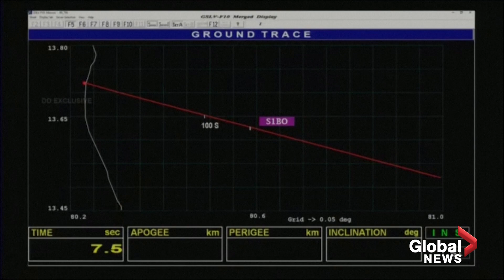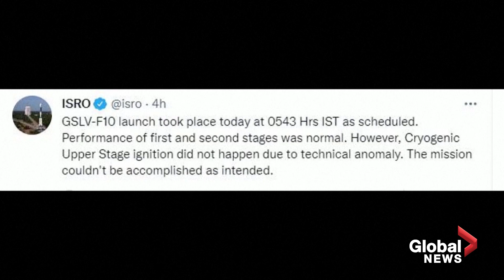Indian rocket experiences technical failure during launch of Earth-observing satellite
An Indian rocket carrying a powerful earth observation satellite failed to fire fully on Thursday, the state-run Indian Space Research Organisation (ISRO) space agency said, in a setback for the country's space program.

The satellite, meant for quick monitoring of natural disasters such as cyclones, cloudbursts and thunderstorms, was launched on a geosynchronous satellite launch vehicle (GSLV) at 0013 GMT, from the Satish Dhawan Space Centre in southern India.

The first two stages of the liftoff had been smooth, but the rocket failed in its final phase due to a technical anomaly, according to the ISRO in a post on social media website Twitter.

India has built a reputation as a maker of earth imaging satellites and the ability to launch them into low orbits at a fraction of the cost of Western agencies. However, it has moved into the more lucrative area of launching heavier geostationary satellites that are used for communications and meteorology in the past several years.